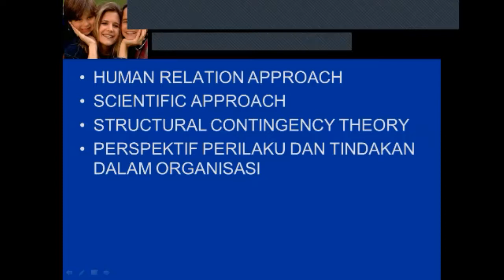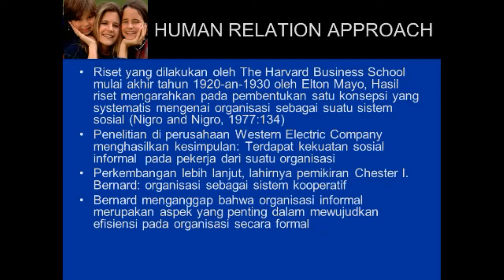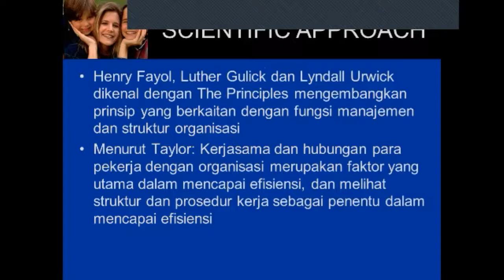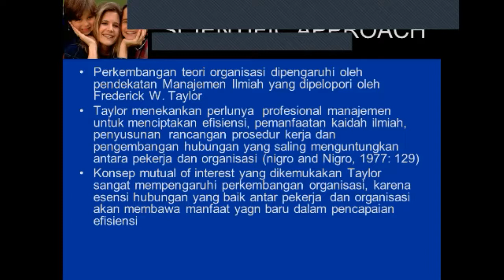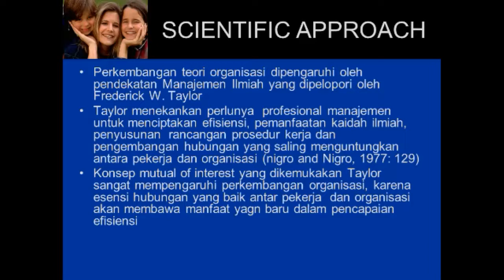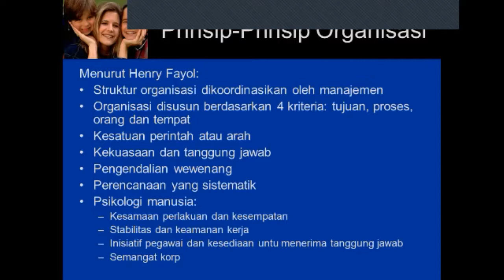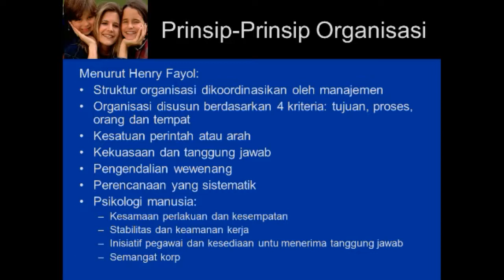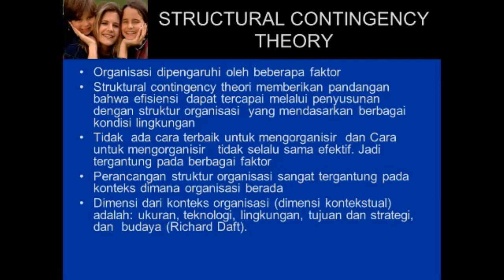Teori Organisasi: Pendekatan Organisasi Sesi I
Silahkan isi daftar Hadir, dan juga Komentar di Youtube ya untuk tanda kehadiran
Terimakasih